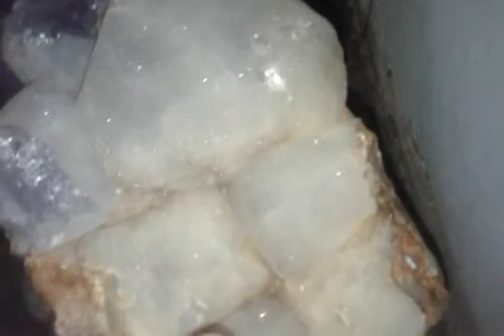uma pedra preciosa